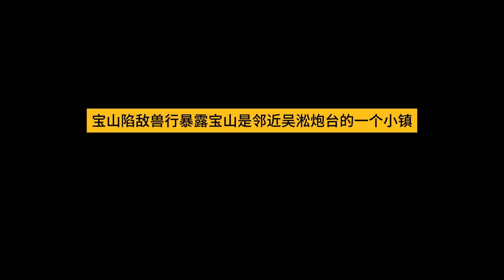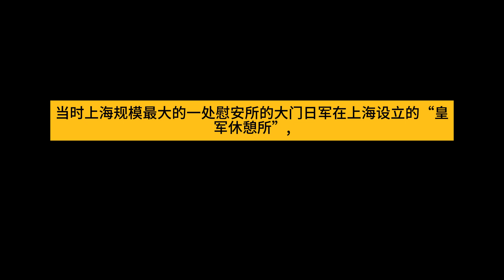抗战时代生活史 - 陈存仁 第二章 -02-02